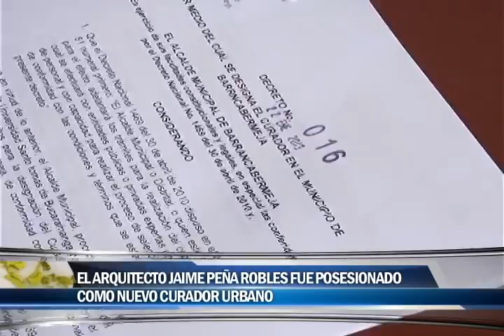Jaime Peña, fue posesionado como nuevo curador urbano de la ciudad